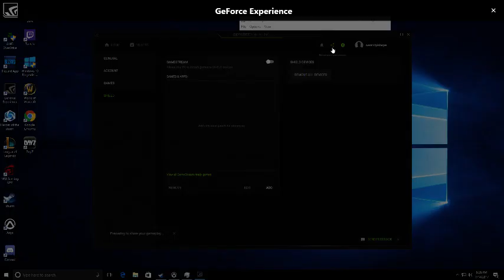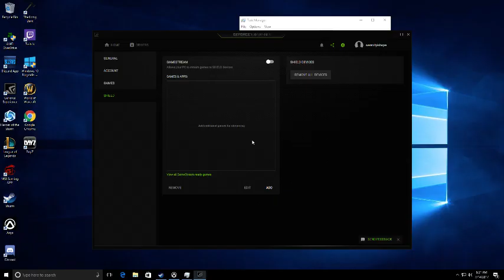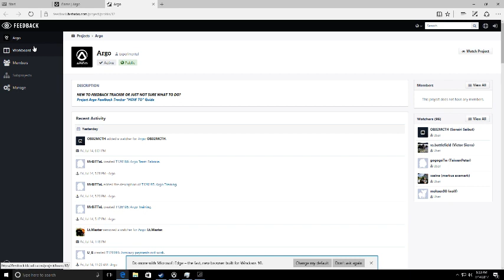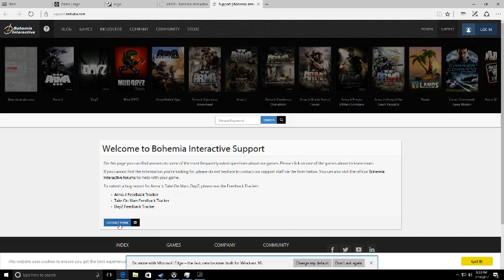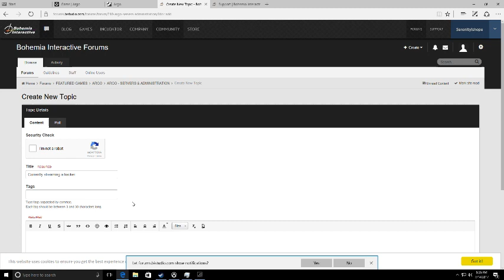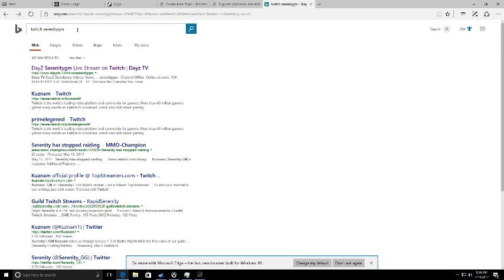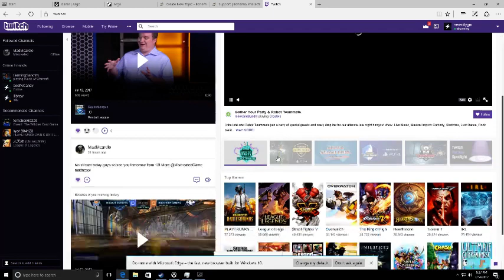Argo Clash Stream. -Caught HACKER- -500 ft free fall-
Was Playing with some friends and ran Into a funny player, that we discovered was teleporting behind us.